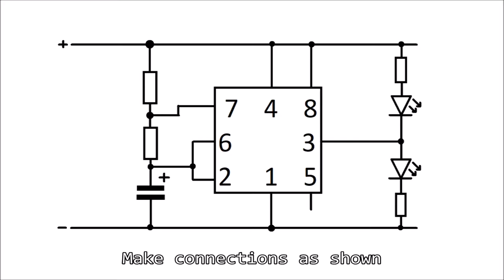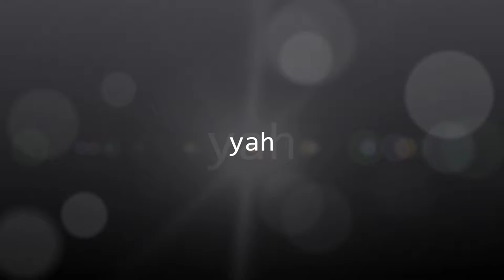Astable Pulse Generator | Physical Tech #2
Making flashing lights with the USB breadboard from the previous video, resistors, a capacitor, and the most important component; a 555 timer.
NOTE: 555 IC is placed with semi-circle to the left!